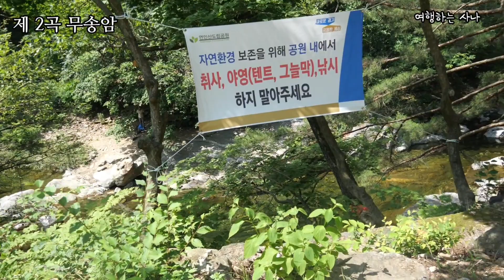가평 용추계곡 인기 스팟 완벽 정리! 주소 알려드려요.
가평 용추계곡에 다녀왔어요!
가보니까 지도에 찍어도 안나오고 너무 힘들더라고요.
그래서 제가 돌아본 곳 중에서 가장 좋았던 곳 몇군데 찍어서 지도 검색 하실 수 있게 주소 포함 특장점들 올려봅니다!
참고해서 다녀오세요!